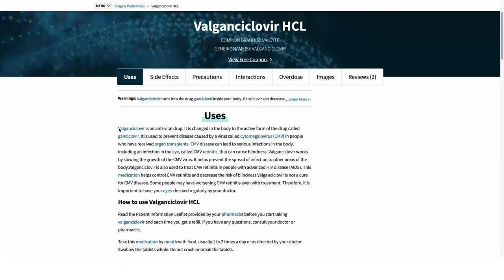Our CMV Story - The Jones Family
William Jones' daughter, Francesca, was the very first baby identified with congenital CMV (cCMV) during the pilot phase of Ontario's universal newborn cCMV screening program - the first and only of its kind in Canada.

Francesca was born with profound hearing loss due to the cCMV infection, but because of early detection, her family was able to put interventions in place that drastically improved her outcomes. Today, Francesca is a happy and healthy toddler who loves to chat and laugh with her parents.

This is why we need universal cCMV screening across Canada - to ensure that all children receive the care they deserve to reach their full potential. It's time for the rest of Canada to follow Ontario's lead. It's time to screen4cmv

As of September 2021, Ontario is still the only province to offer universal cCMV screening for newborns.